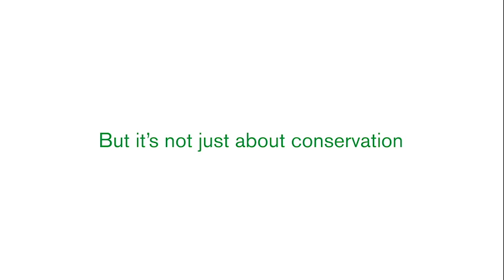Nature-based solutions to climate change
Our habitats and species are under threat from a range of issues, including ClimateChange. Enhancing our nature is also part of the solution to the ClimateEmergency. This short video illustrates what we mean by NatureBasedSolutions.